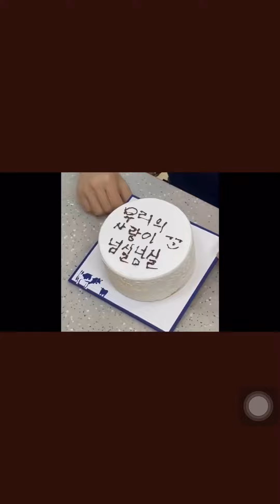[B.I Twitter Update] 2021.07.22 100 days with ID x B.I part 1